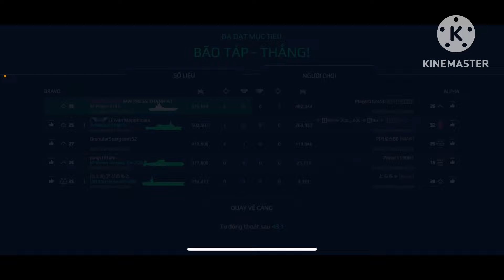Modern Warships | RF PROJECT 2145 KHU TRỤC HẠM SPAM TÊN LỬA T3 CỰC MẠNH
Nhận nạp các gói pass modern warships (phí 10k)
Tham gia clan Hạm Đội 7 qua id 👉 3416LT